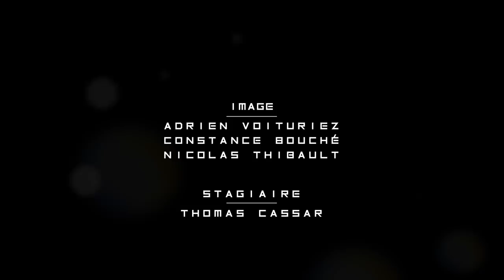SPORT, AU COEUR DE L'ENTRAÎNEMENT - Boxe - Le slam de John (Dovi)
Décembre 2014, John Dovi donne de l'entrain aux boxeurs de l'équipe de France, sa séance de coordination est particulièrement soutenue, j'ai résumé 50 minutes en 13 minutes.
C'est un des derniers entraînement d'Alexis Vastine, c'est aussi le tout début de la future team solid.
John Dovi réalise une véritable performance.

Un film de Nicolas Thibault.